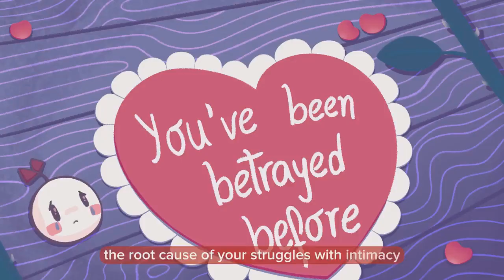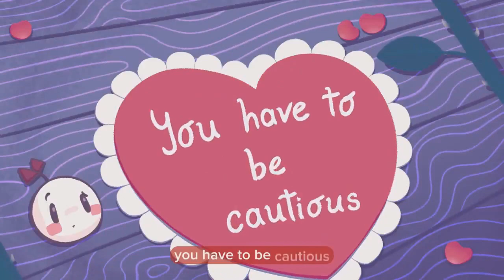Por que você tem MEDO da INTIMIDADE (não apenas de ser EXIGENTE)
Você é alguém rotulado como “muito exigente” quando se trata de relacionamentos e intimidade? Talvez você continue percebendo falhas em parceiros em potencial e as rejeite. Mesmo quando as coisas parecem estar indo bem com alguém, você pode encontrar um motivo válido para permanecer solteiro. Mas muitas vezes há mais nisso do que aparenta.

Você não está sozinho. Em nosso vídeo, discutiremos os reais motivos pelos quais você pode estar tendo dificuldades com a intimidade.

Escritor: Morgan Swift
Editor: Isadora Ho
Gerente de roteiro: Kelly Soong
Locução: Amanda Silvera (

  /amandasilvera)
Animador: ChiquitaFoncy IG@francisdequeiroz1
Gerente do Youtube: Cindy Cheong

Referências
Firestone, L. (2022, 25 de junho). 3 razões pelas quais alguém pode evitar a intimidade. Psicologia hoje.
Fritscher, L. (2023, 21 de fevereiro). Medo da intimidade: sinais, causas e estratégias de enfrentamento. Muito bem, mente.
Nguyenn, J. (2022, 31 de outubro). 8 sinais de que você tem medo da intimidade + conselhos de terapeutas. Mente Corpo Verde.
Seltzer PhD, L. (2018, 18 de abril). 3 razões pelas quais a intimidade pode parecer muito perigosa para você. Psicologia hoje.

Por que você luta com a intimidade (não apenas sendo exigente)